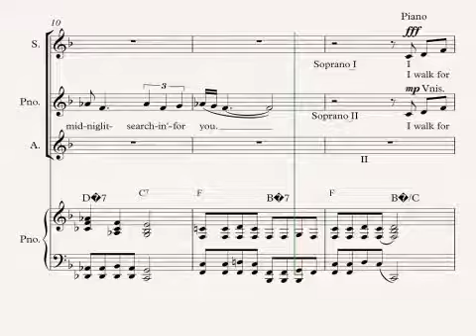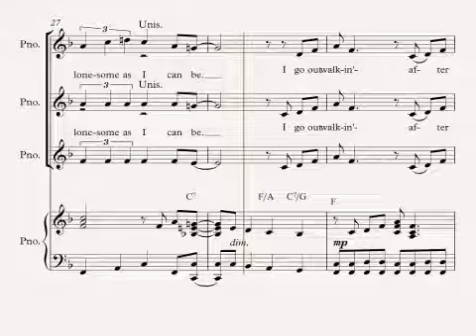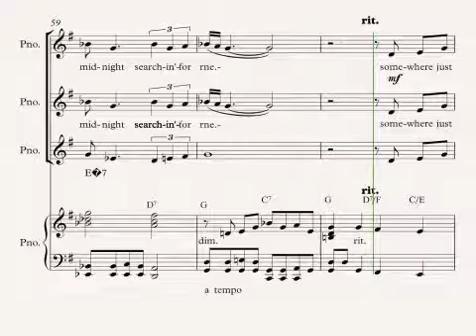Walkin After Midnight Soprano I and solo SSA